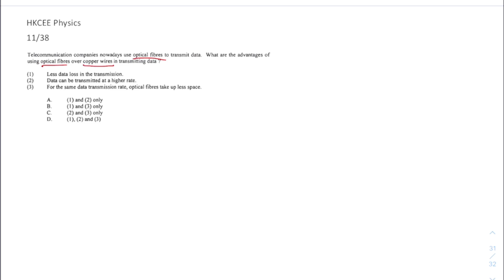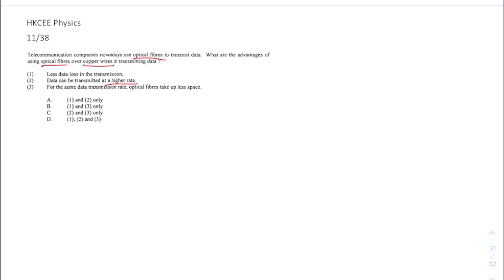HKCEE Physics 11 38